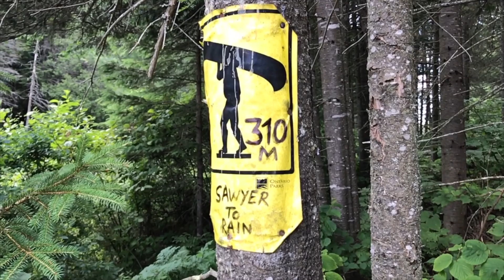Algonquin Park Solo Canoe Trip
This video is about my Algonquin Park Solo Canoe Trip from Rain Lake, down the Petawawa to Misty Lake, then back to Rain Lake by several small lakes and portages.